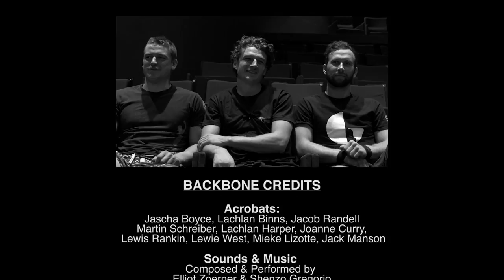Gravity & Other Myths - Sticks & Stones: Episode #1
Carnival Cinema and Gravity & Other Myths present the series - 'Sticks & Stones: Behind the scenes of BACKBONE'.
'Sticks & Stones' takes you not only 'behind the scenes' of Gravity's latest show BACKBONE but also gives you a rare insight into the workings of one of Australia's leading circus companies, how they create work, train their skills and run a company.
Episode #1 is a little history of Gravity & Other Myths with a focus on the show that put them on the world stage - 'A Simple Space'.

The series is Shot, Cut, Directed and Produced by
Hamish McCormick
Carnival Cinema